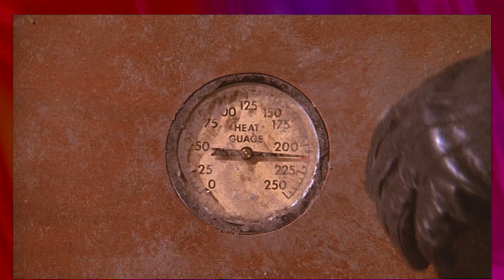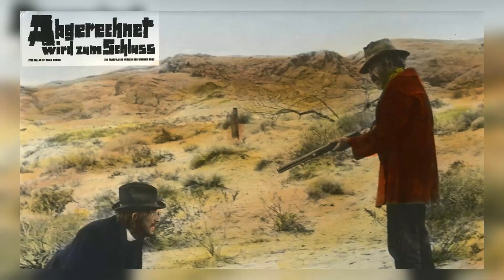This Jaw-Dropping Scene Left Him Speechless and Heated—It Set the Whole Movie’s Tone!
Hey there, adventurers! Join us as we delve into the wonders of our latest video, 'classics'. From breathtaking vistas to adrenaline-pumping activities, let's make memories that will last a lifetime!